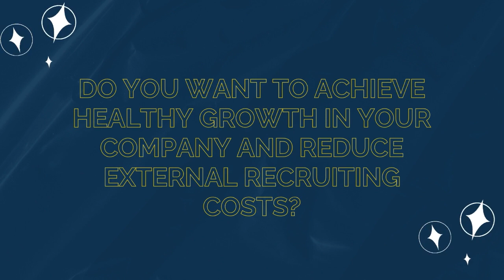Aligning for Success: ensuring participant unity in the recruitment process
Misalignment among recruitment process participants can lead to confusion, inconsistent candidate evaluations, and poor hiring decisions.

This disorganization risks extending hiring timelines, frustrating candidates, and damaging the employer's reputation. Furthermore, it can result in costly turnover if hires are ill-suited for their roles.

Ensuring alignment requires clear understanding of the role, ideal candidate profile, and strategic direction, alongside regular communication and unified evaluation criteria. This approach streamlines recruitment, improves hire quality, and supports organizational success.

Find more details and tips from practical experience in this video and drive your company to success.